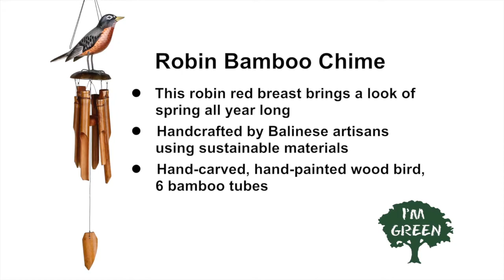Robin Bamboo Chime by Woodstock Chimes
This robin red breast brings the look of spring all year long.

Bamboo gives our Asli Arts chimes a mellow, musical and enchanting sound unlike any other chime. Our chimes are made with pride by Balinese craftsmen. Each piece is individually handcrafted. Non-endangered wood and bamboo are used to make these instruments of nature. In addition, each chime is hand-toned by musicians. Testing the sound of each tube, our musician/craftsmen create chimes that sound as good as they look. By hand-toning each tube and selecting a range of sizes, they ensure that each chime will produce a unique melody.